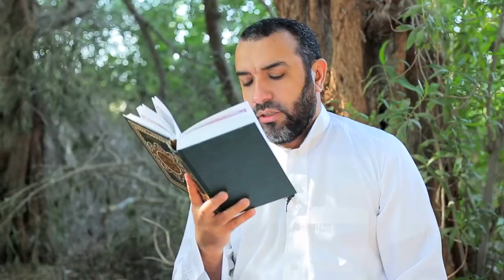علي حمادي: مناجاة العارفين ‼️